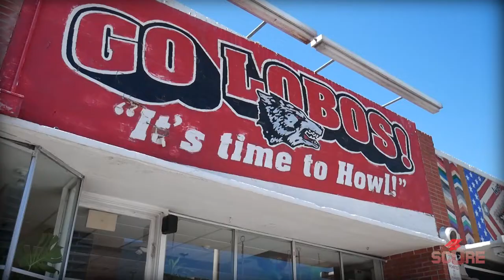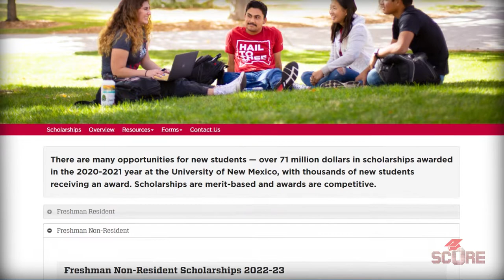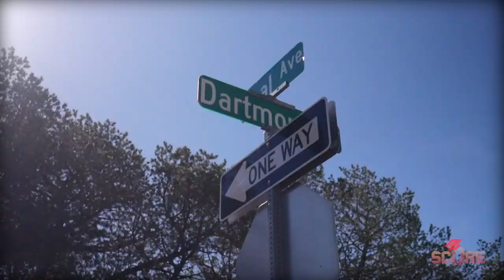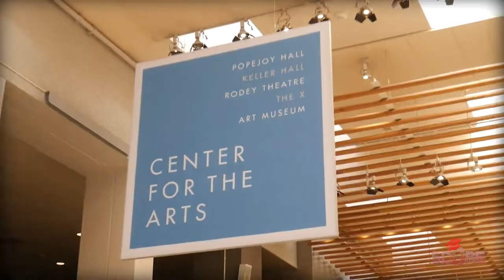University of New Mexico (UNM) | Youniversity 14: Campus Tour and More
I spent 3 days on the UNM campus, so here's perhaps my most in-depth look at a university. The University of New Mexico is the state's biggest public university and it's unlike any campus I've ever seen. I give you a UNM Campus Tour in this video and a brief interview with a UNM student.

Nicole Tami and Pablo Torres were amazing hosts for the IACAC 2022 Conference, and they were kind enough to spend over an hour talking to me about UNM. Since they were super exhausted from the whole week of hosting the event, they preferred not to be on camera for this one, but they gave me a ton of info about the university.

If you want to apply to UNM, they're not on the Common App so visit their website and fill out their application here:

If you're international and you have questions, reach out to anyone at the Global Education Office, especially Nicole or Pablo. You can find their information here: